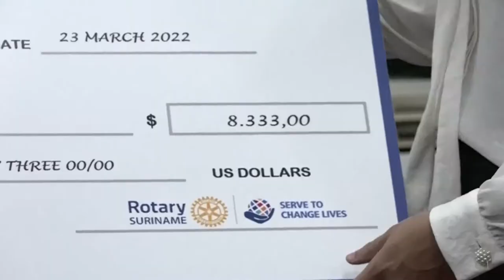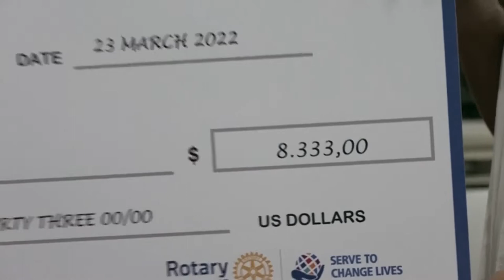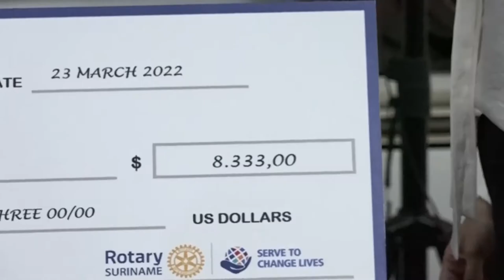24 03 2022 Rotary Suriname gedenkt 3 instellingen